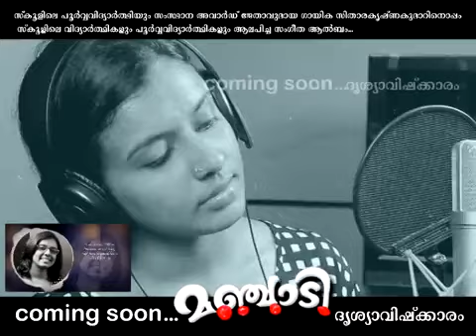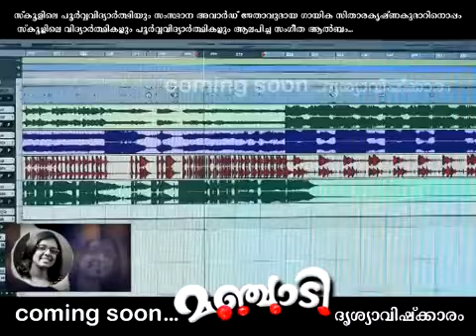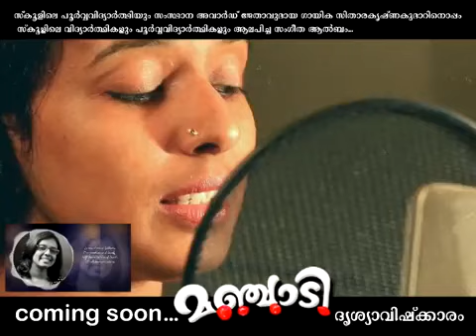nnmhss chelembra music album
പ്രശസ്‌ത പിന്നണി ഗായിക സിതാരകൃഷ്ണകുമാർ ആലപിച്ച മനോഹര ഗാനങ്ങളുമായി ഉടൻ റിലീസിനൊരുങ്ങുന്നു നാരായണൻ നായർ മെമ്മോറിയൽ ഹയർ സെക്കണ്ടറി സ്കൂളിൻറെ മൂന്നാമത്തെ സംഗീതആൽബം - മഞ്ചാടി.

SINGER : SITHARA KRISHNA KUMAR
LYRICS  : RAMESH KAVIL
ORCHESTRATION : DOMINIC PRESENTATION
ALBUM: MANJADI
COPYRIGHT:NNMHSS CHELEMBRA

ചേലേമ്പ്ര N.N.M.H.S.S ന്റെ മൂന്നാമത്തെ സംഗീത ആൽബമാണ് മഞ്ചാടി. സ്കൂളിലെ വിദ്യാർഥികളും പൂർവ്വ വിദ്യാർഥികളും ആലപിച്ച 10 ഗാനങ്ങളാണ് ഇതിൽ ഉള്ളത്.

സ്കൂളിലെ പൂർവ്വ വിദ്യാർഥിയും പ്രശസ്ത ചലച്ചിത്ര പിന്നണി ഗായികയും സംസ്ഥാന അവാർഡ് ജേതാവുമായ ശ്രീമതി സിതാര കൃഷ്ണകമാർ പാടിയ അമ്മയെ കുറിച്ചുള്ള ഒരു ഗാനം, വിദ്യാർഥികളെ സ്വന്തം മക്കളായി കാണുന്ന ഗുരുക്കൻമാർക്ക് പ്രണാമം അർപ്പിച്ചു കൊണ്ട്, ഇവിടെ നിങ്ങൾക്കായി സമർപ്പിക്കുന്നു.

ഇതിന്റെ സംഗീതം, ചേലേമ്പ്ര N.N.M. H.S.S ലെ സംഗീത അദ്ധ്യാപകൻ ശ്രീ സതീശൻ മാസ്റ്ററുടേതാണ്.  വരികൾ പ്രശസ്ത കവി ശ്രീ രമേഷ് കാവിലിന്റേതാണ്. ഓർക്കസ്ട്രേഷൻ: ഡൊമനിക് പ്രസന്റേഷൻ

കേട്ട് ഇഷ്ടമായാൽ ലൈക്ക് ചെയ്യുക കൂട്ടുകാരുമായി പങ്കുവെക്കുക. ഞങ്ങളുടെ കുട്ടികളെ പ്രോത്സാഹിപ്പിക്കുക.

ഇന്ത്യയിൽ തന്നെ ആദ്യമായാവും ഒരു പൊതു വിദ്യാഭ്യാസ സ്ഥാപനത്തിൽ നിന്നും  തുടർച്ചയായി മൂന്ന്  സംഗീത ആൽബം ഉണ്ടാവുന്നത്. വിദ്യാർഥികളുടെ കഴിവിനെ വളർത്തിയെടുക്കാൻ ഉതകുന്ന ഈ സംരംഭം നിങ്ങൾ പ്രോത്സാഹിപ്പിക്കും എന്ന് ഞങ്ങൾ വിശ്വസിക്കുന്നു. നാരങ്ങ മുട്ടായി, ചെറുമാമ്പഴം, മഞ്ചാടി എന്നീ മൂന്ന് സിഡികളും സ്കൂൾ ഓഫീസിൽ നിന്നും ആവശ്യമുള്ളവർക്ക് വാങ്ങാവുന്നതാണ്.
ഫോൺ: 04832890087 ( ഓഫീസ്) 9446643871 (സംഗീത അദ്ധ്യാപകൻ ശ്രീ സതീശൻ മാസ്റ്റർ)

നിങ്ങളുടെ പ്രോത്സാഹനം ഭാവിയിലും വിദ്യാർഥികൾക്കും സമൂഹത്തിനും വേണ്ടി പല പദ്ധതികളും ആവിഷ്കരിച്ചു നടപ്പിലാക്കാൻ N.N.M. H. S. S നു പ്രചോദനമാവും